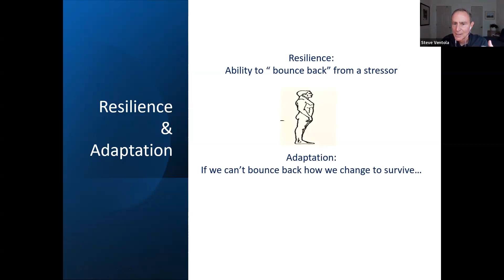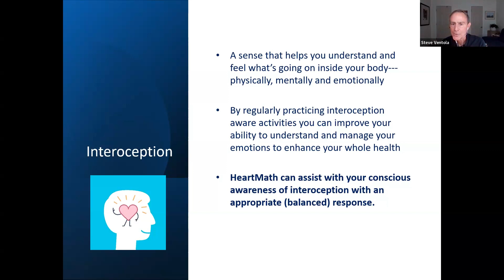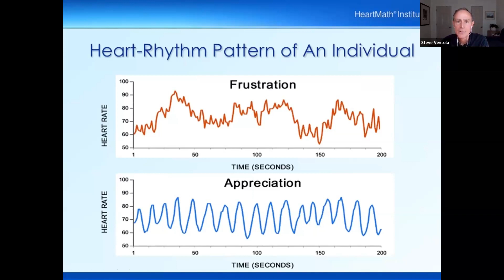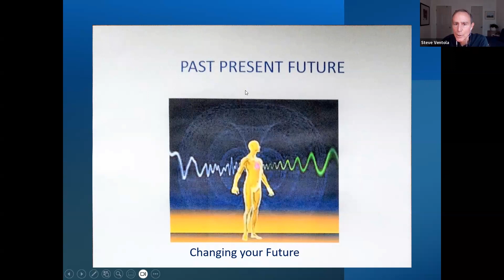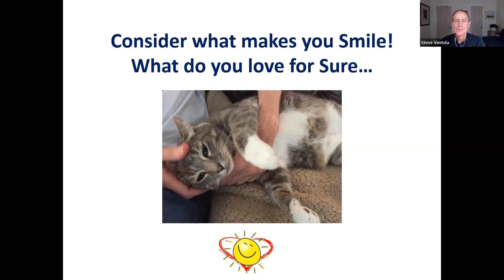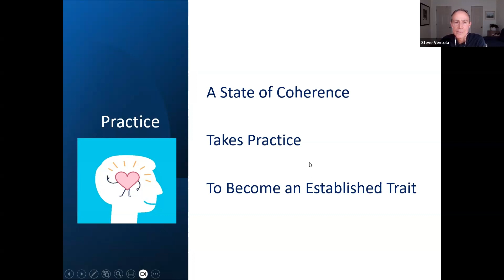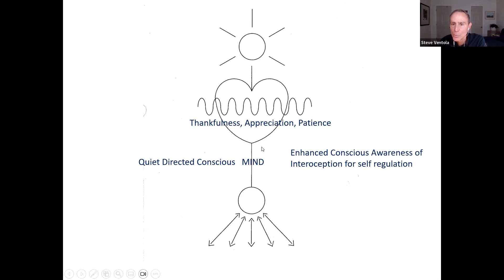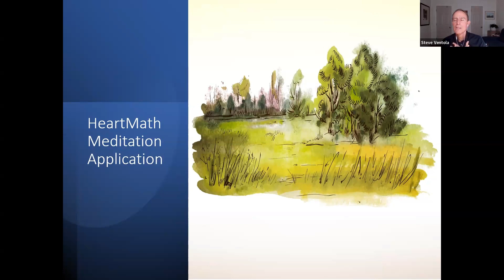Finding Our Calm---Introducing the HeartMath Solution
Find Your Calm living in today's world playing your coherent part.